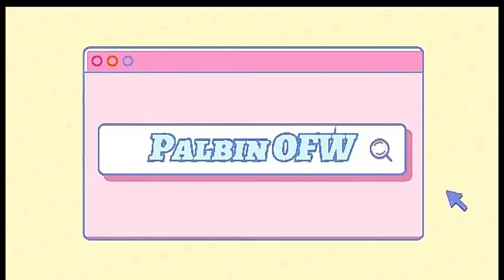Ganda ng mga Flowers / Palbin OFW